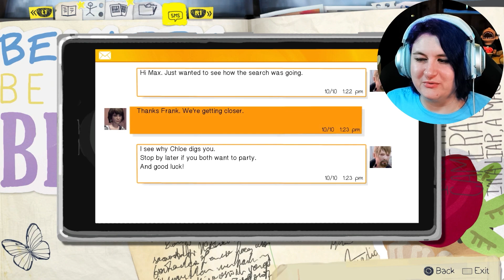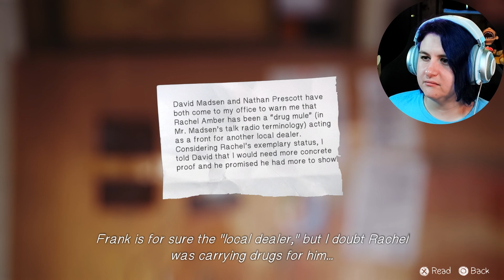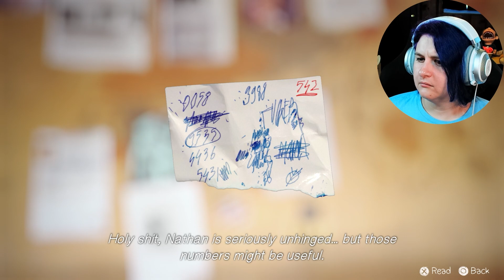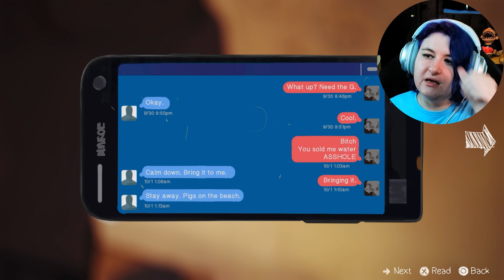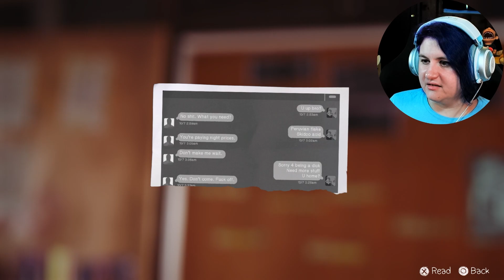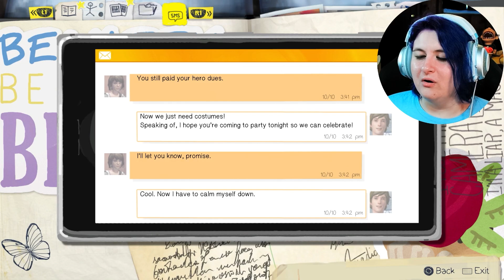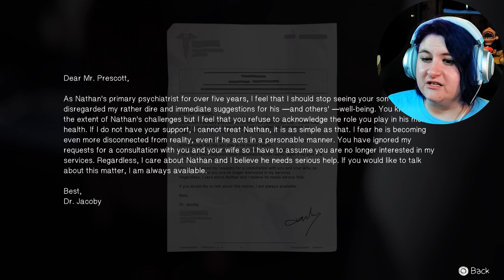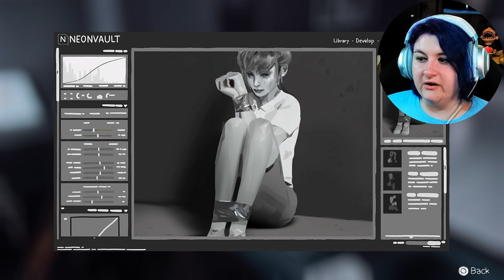We Found Rachel (Life is Strange Part 10 )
This was rough investigation. We were able to get Frank to help us in pin pointing clues that lead us the the dark room. As we ventured into the dark room we finally learned what happened with Rachel.

Thanks for following me on this playthrough of Life is Strange. I am variety streamer who likes playing games that give you a roller coaster of emotions and make you think. I love breaking down thoughts and sharing opinions on games lore with everyone. Figuring out where the story may go.